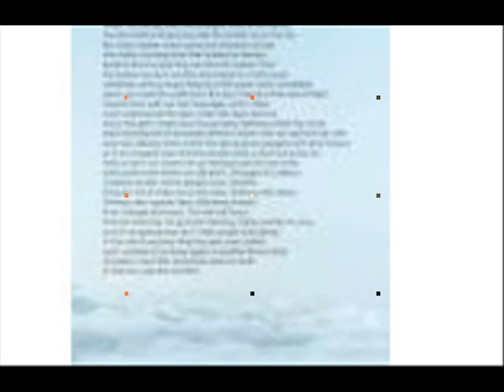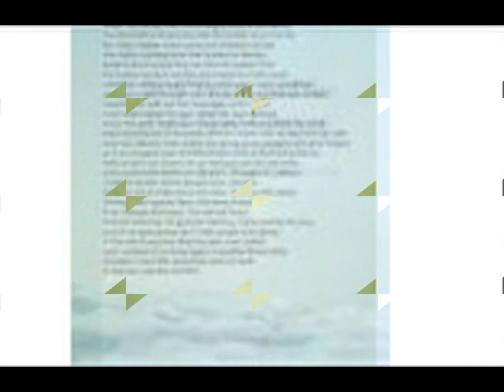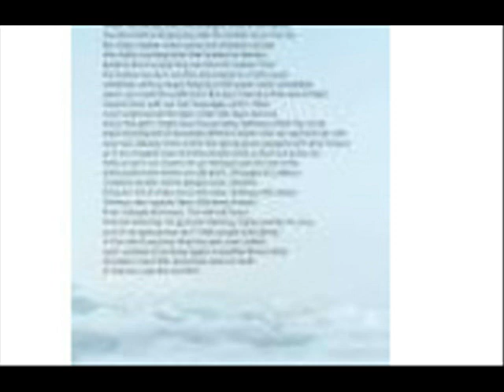Naomi’s Corner Wake up you sleepy head A firm shake of Naomi's shoulder accompanied the laughing w